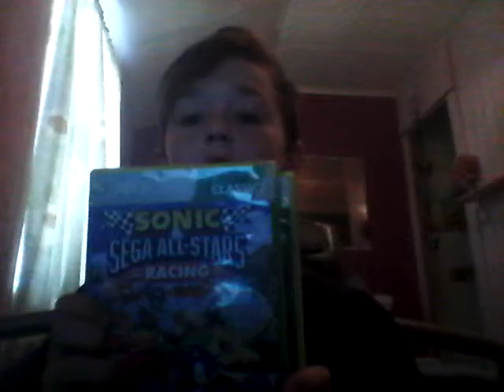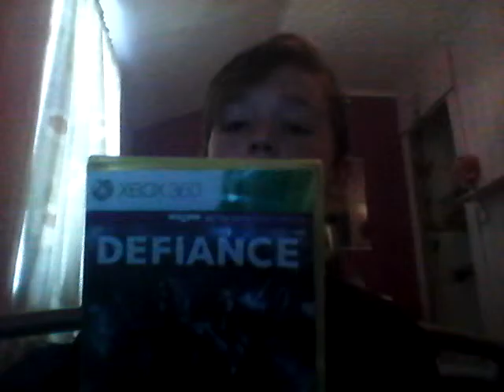First video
Add me on facebook: ethan mclaughlin